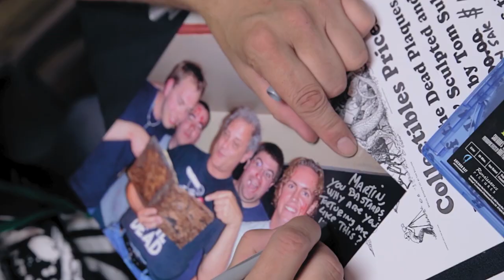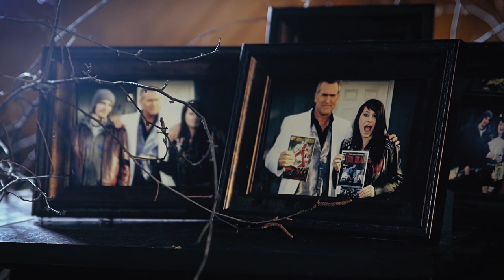DiggerFilms - HAIL TO THE DEADITES official trailer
“Inspired by the 1981 classic’s cult following, HAIL TO THE DEADITES is a documentary about the fans of the EVIL DEAD franchise. Through interviews with the cast, crew, collectors, fans, freaks and geeks, HAIL TO THE DEADITES seeks to illuminate the darkest reaches of the EVIL DEAD franchise’s undying and still-growing popularity, a popularity that has spawned four films, a TV series, comic books, figurines, and surpassed even its creator’s wildest dreams. HAIL TO THE DEADITES puts the spotlight on the fans that cultivated and spread this groovy pop-culture infection! It celebrates those who’ve celebrated the films!

Beside meeting with fans around the world, the 80 minutes documentary feature interviews with Evil Dead franchise cast members such as Bruce Campbell, Ted Raimi, Betsy Baker, Theresa Tilly, Ellen Sandweiss, Richard DeManincor, Tom Sullivan ,Dan Hicks ,Kassie Wesley DePaiva, Sarah Berry, Rick Domeier & Bill Moseley.